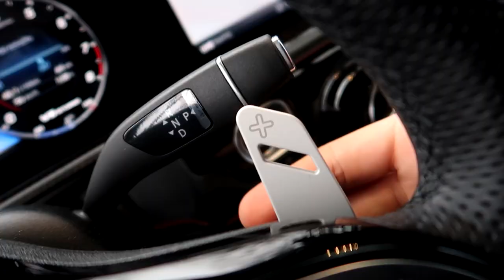Zobacz jak przyspiesza BRABUS G800!